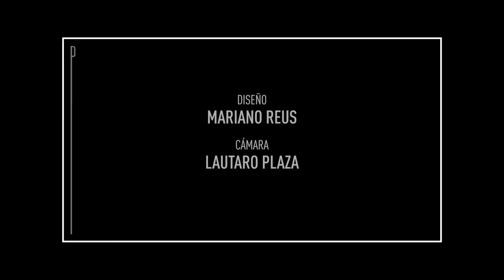Perfiles de Época. Hugo Valderrama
Hugo Valderrama es Médico Neurólogo y Máster en Neurociencias. Charla con Guillermo Tepper acerca del cerebro humano. "El neurotrasmisor del amor de pareja es el mismo que genera apego a la mamá con el bebé"; "Cuando nos tomamos algo distinto es porque mi cerebro tiene más herramientas para analizarlo".

Perfiles de época se emite todos los lunes a las 21 por la pantalla de Litus.